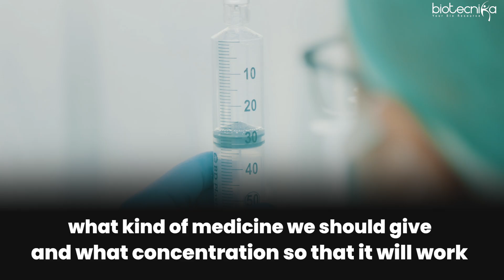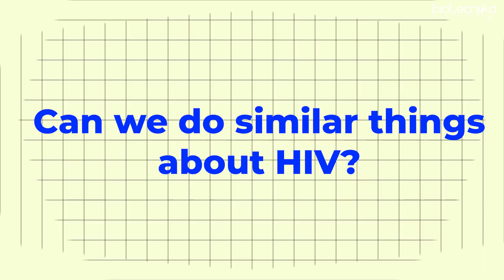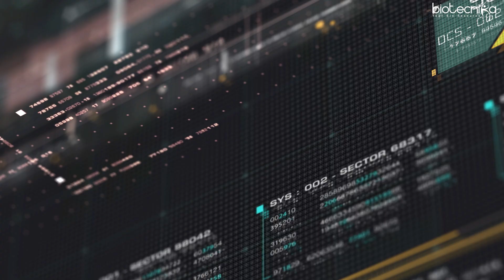AI & ML is Coming to Assist You as Biologist — Not Take Your Job!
🤖 AI & ML are Here to Assist Biologists – Not Replace Them! 🧬
It’s time to embrace the future of biosciences with Artificial Intelligence and Machine Learning.

In this video, we break the myth that AI will take over jobs in biology. Instead, you'll learn how AI & ML are powerful tools that can enhance your research, speed up discoveries, and open new career paths in biotechnology, bioinformatics, drug discovery, and more.

💡 Whether you're a student, researcher, or working professional in life sciences, it's time to upgrade your skills and adapt to the evolving biotech landscape.

📚 Learn how AI is transforming:

Genomics and transcriptomics
Drug discovery and development
Data analysis in research labs
Personalized medicine and diagnostics

🚀 Don’t fear AI – learn it, master it, and use it to your advantage!